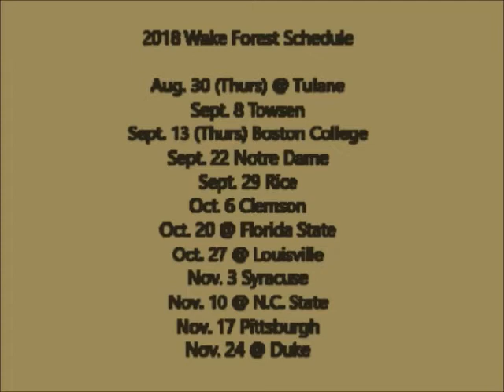2018 Wake Forest Football Preview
Time to head to Winston-Salem, NC and preview the 2018 Wake Forest Demon Deacons, on my 2018 College Football Previews.  Can Dave Clawson get WF to their 3rd straight bowl game?